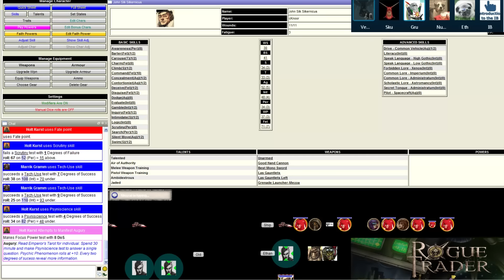Let's Rogue Trade - Part 50 - Rats in the hold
If that inquisitor is still here I'll be pissed.

Rogue Trader is a Pen and Paper RPG by Fantasy Flight Games. It's based on Games Workshop's Warhammer 40K setting.

We're using a framework in Maptool to play.

Music is from the Endless Space soundtrack by FlyByNo
01 - The Endless
02 - The Dust
03 - Reach the Amoeba
04 - Terraforming
05 - Beneath the Strings
06 - Io Bells
07 - TransX
08 - Slice and Collide
09 - Negentropy
10 - Flawless Theory
11 - The Endless Choir Version
12 - B.Matter
13 - The Academy
14 - Bleu Argon
15 - Stellar Pioneer
16 - Xotic Particles
17 - Astral Compass
18 - Falling Night Stars
19 - Gravity Well
20 - Magenta Clouds
21 - Deafen Dawn
22 - Factions
23 - The Battlescene
24 - The Endless Gary's Version
25 - The Battlescene II
26 - The Battlescene III
27 - The Harmony

I try and stream Blood Bowl every Friday at 21:00 CET, so why not swing by the stream if you're around. To keep track of my other less regular streams your best bet is to follow me on twitter or joining the Steam Community as I post there whenever a stream is about to start.